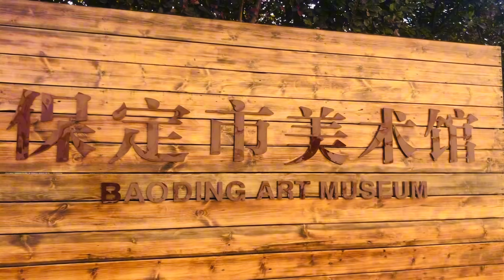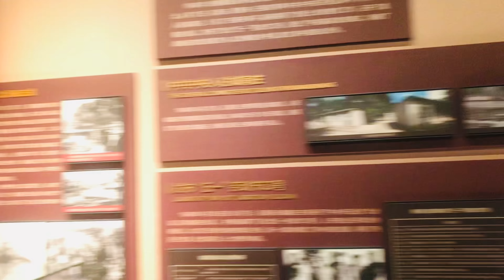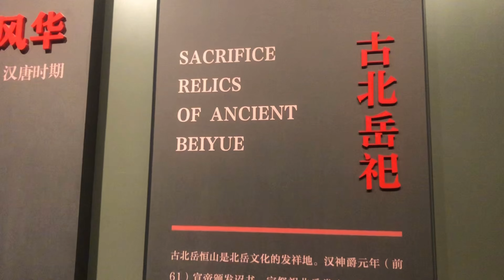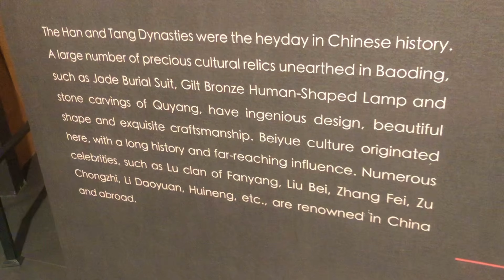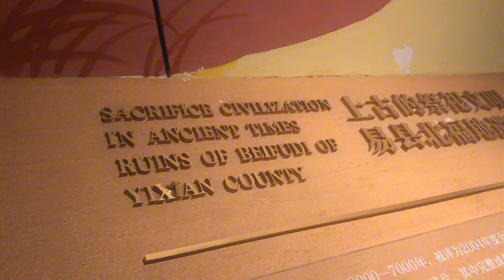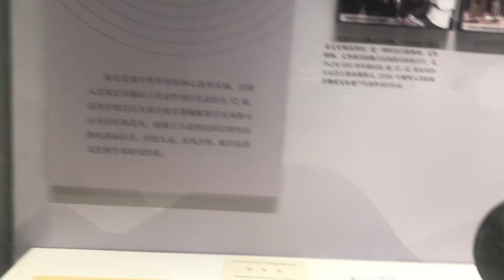Tour to Baoding Museum | CHINA | 🇨🇳 ExploreChina ~Travel~Hebei University ~CHINA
Tour to Baoding City Museum in China 🇨🇳
Traveling is an investment on yourself.